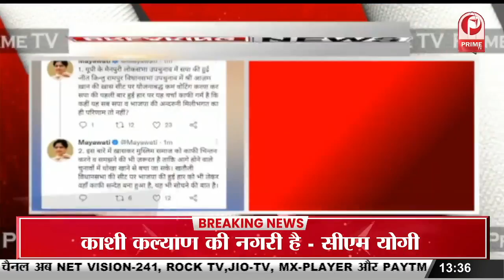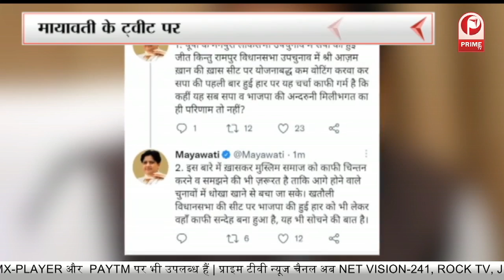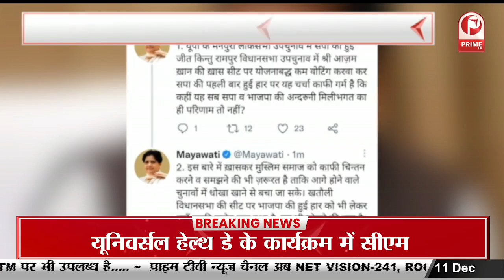LUCKNOW : उपचुनाव के नतीजों के बाद पहली बार लखनऊ पहुंचे शिवपाल यादव || Prime Tv